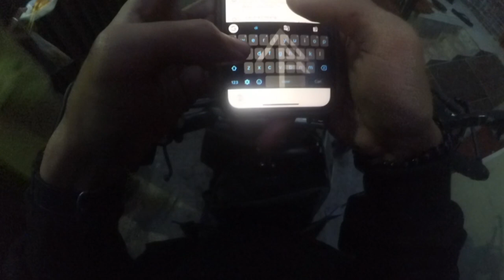NYASAR PAS MAGHRIB _ BENGKEL WTP81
ENJOOYYY MY VIDEO

menuju gempat carbon celup wtp 81

PREMIER PRO NEWBIE

LIKEEEEEE
COMMENTTT
SUBSCRIBEEEEE YOO